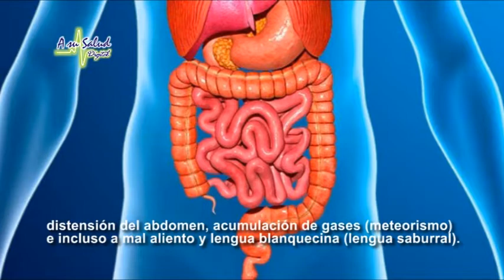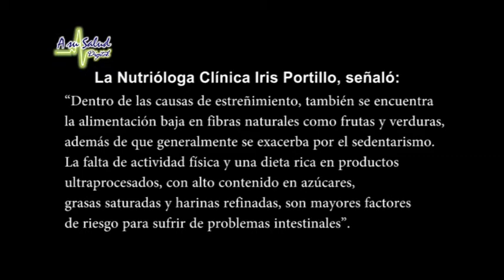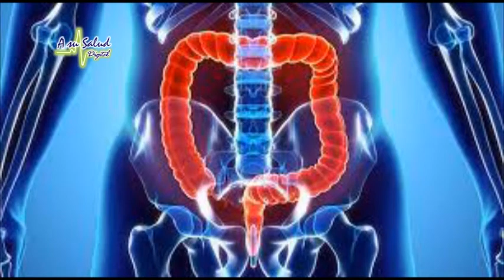Instantáneas Médicas, Estreñimiento